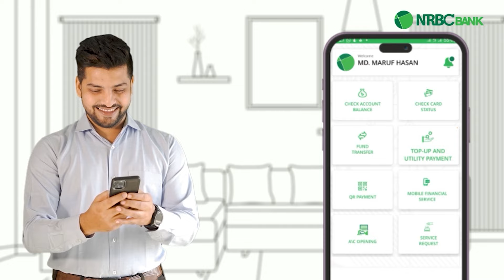১১ বন্ধু শপিংয়ে গিয়ে ফিরলেন ৮ জন, বাকি ৩জন কোথায়? | Cumilla | Eid Shopping | Friendship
শপিংয়ে গিয়েছিলেন ১১ বন্ধু, ফিরতে হয়েছে ৩ জনের লা'শ নিয়ে | Cumilla | Eid Shopping | Friendship